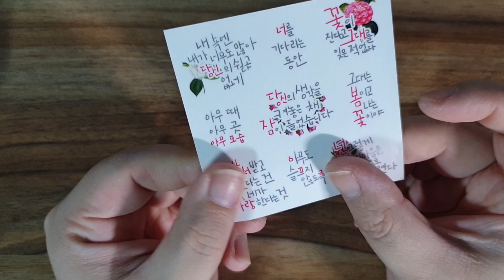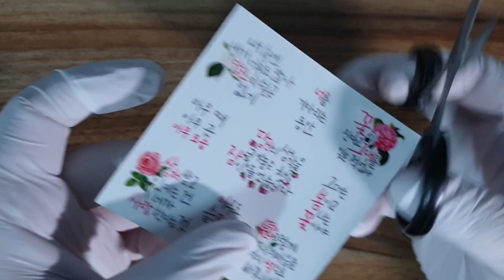[UV레진] 메세지를 담은 특별한 소주잔 [GOMO고모] 레터링 스티커. 인스 UVResin UVレジン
안녕하세요 고모입니다 ^..^

오늘도 좋은 하루 보내고 계신가요?!

흔한 볼 수 있는 소주잔을 특별한 메세지가 담긴 잔으로 꾸며봤어요
저는 소주잔으로 만들어봤지만 소주잔이 아니더라도 가능하답니다.

레터링 스티커를 이용해서 꾸며봤습니다.
특별한 메세지로 선물용으로 만들어 보는것도 좋을듯해요 ^..^
마음을 담아서 같이 소주 한 잔?! ^..^ 미성년자는 음주는 안되니까 사이다 어떨까요?! ^..^ ♡

액체를 담았을때 색이 반사 되면서 더 이쁜듯해요 헤헤

사랑하는 사람에게 마음을 전해보세요~

촬영 : 핸드폰 = 갤럭시S9+

편집 프로그램 : 다빈치 리졸브